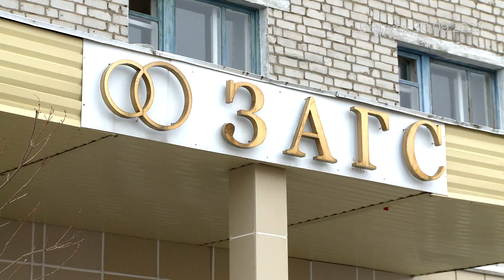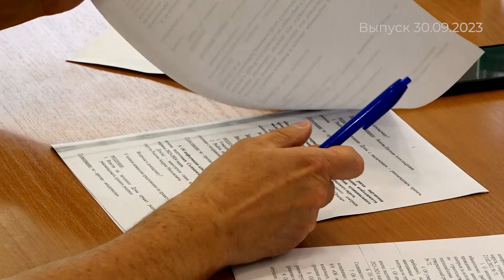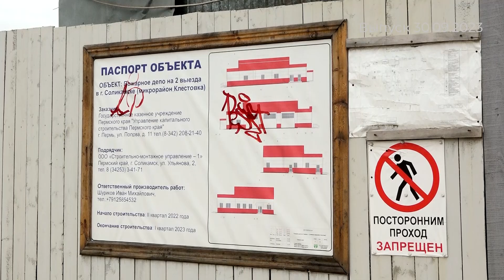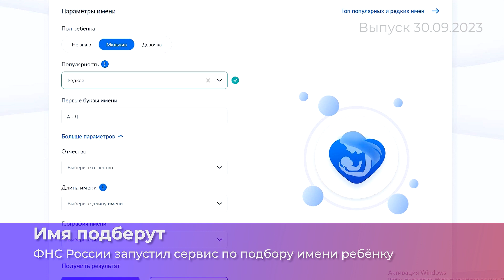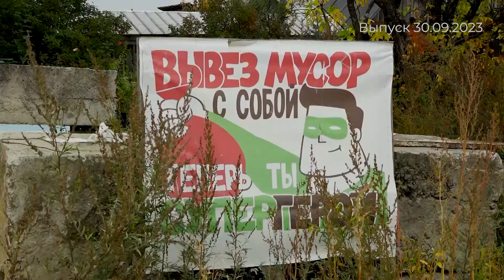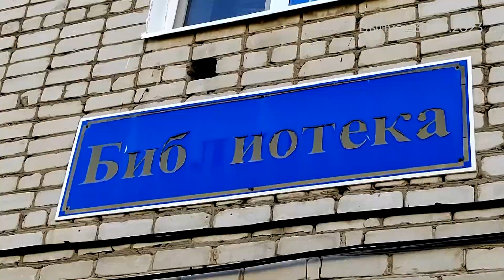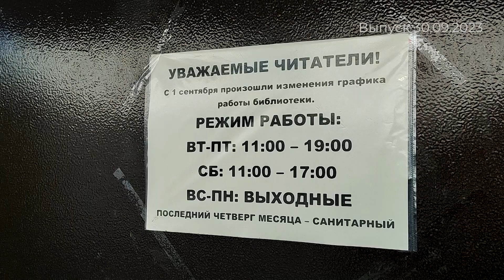Новый взгляд. Итоги_30.09.2023_СольТВ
🔻Самые актуальные и волнующие новости Соликамского городского округа и края за неделю.

🔻Смотрите и будьте в курсе событий!